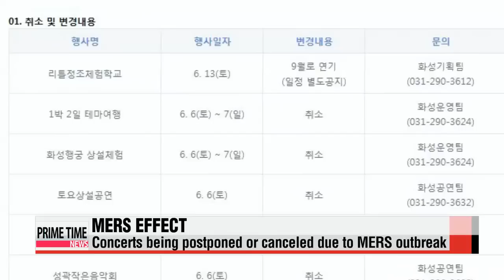Entertainment industry feeling impact of MERS outbreak 메르스 공포에 극장•공연장 ′썰렁′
The government′s efforts to better inform the public about the virus，... has done little to dispel the public′s concerns.
Koreans are staying away from crowded places such as concert halls and theaters.
As a result， the entertainment industry is feeling the impact.
Kim Ji－yeon has this story.
Behind the counter， the employees greeting customers are all wearing surgical masks，... and there are bottles of hand sanitizer in almost every corner of the room.
This is not a hospital ward， but a movie theater in downtown Seoul， where the MERS outbreak has dented ticket sales.
The Korean Film Council says ticket sales for Tuesday and Wednesday at box offices nationwide reached 436－thousand.
That′s a 27－percent drop from the same period last week.

″We′re aware of the growing concern about the MERS outbreak around the country. In response， we′re doing all we can to make our customers feel more safe.″
Movie theaters aren′t the only venues feeling the impact.
A growing number of concerts and performances scheduled at venues in Gyeonggi－do province， where the MERS virus is most prevalent， are being either postponed or canceled.
Already， a concert tour by singer Lee Eun－mee scheduled for the weekend has been postponed.
Concerts scheduled at venues in the capital are expected to be affected by the outbreak as well.
The K－pop concert by Junggigo and Mad Clown that was slated to take place in Itaewon this weekend has been postponed indefinitely for the same reason.